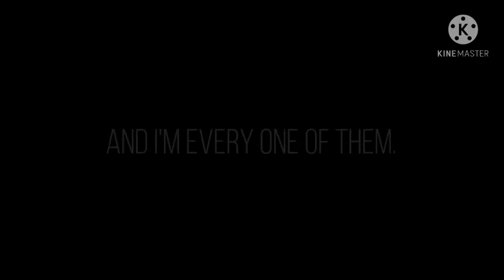Victorious~ || GLMV|| Ik this is horrible TnT